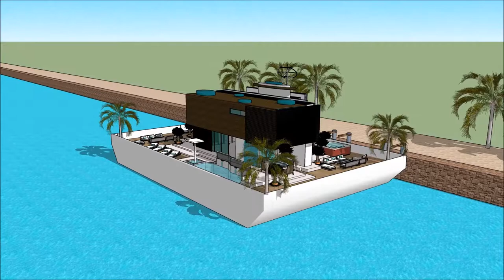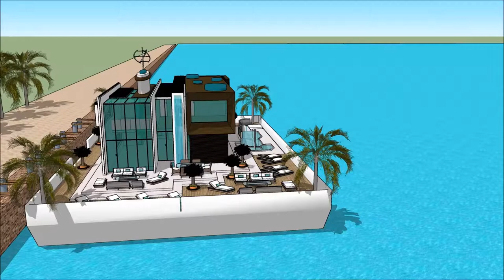Sketchup maja arhitektuuripreemiad futuristlik green city arhitektuur house mõis Paatmaja Ujuvmaja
The floating house villa houseboatzania launching an innovative high-end luxury yacht floating house villa mansion home design potentially as a display of exhibition of the Sketchup maja arhitektuuripreemiad futuristlik green city arhitektuur  house mõis Paatmaja Ujuvmaja .

The collection of the Floating house villa houseboatzania concept of Sketchup maja arhitektuuripreemiad futuristlik green city arhitektuur  house mõis Paatmaja Ujuvmaja  consists of high luxury and architectural art pieces in minimalism combined with living on the waterfront of the harbour.

The floating house villa mansion yacht design has the basis to sustain living with high standards and contemporary structural design - Sketchup maja arhitektuuripreemiad futuristlik green city arhitektuur  house mõis Paatmaja Ujuvmaja  with numerous of prospects for excessive living and celebrating the desire of life worldwide: